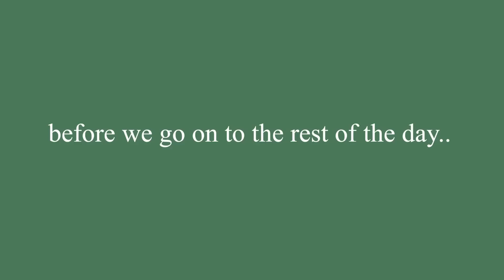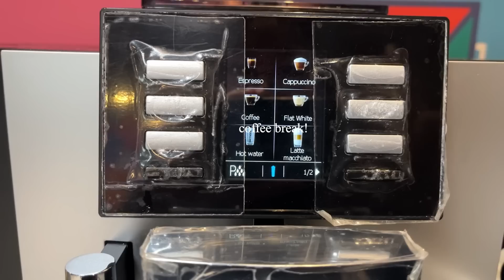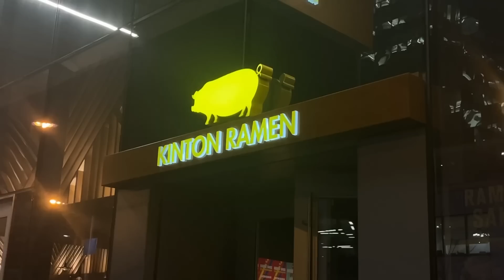my 6am morning routine for work in the city!